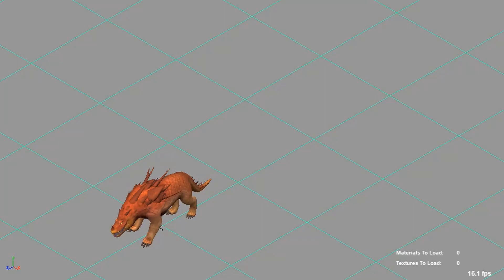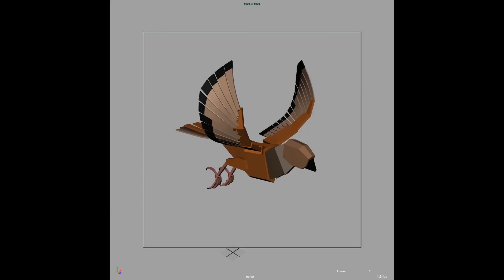3D Animation Showreel Game (2023)